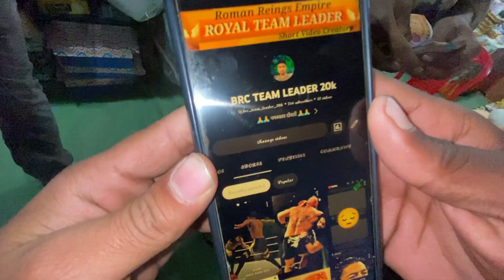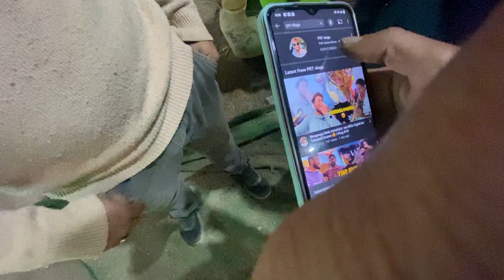Finding Strangers to subscribe my channel in mela 😜 | Vlog #11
This channel is all about My lifestyle & travel vlogs

Social Links -